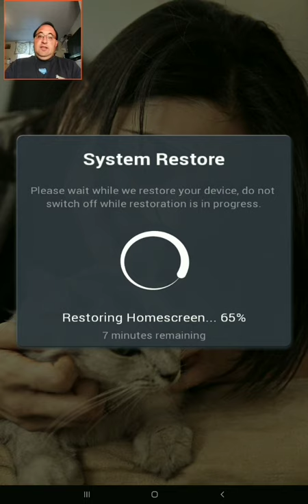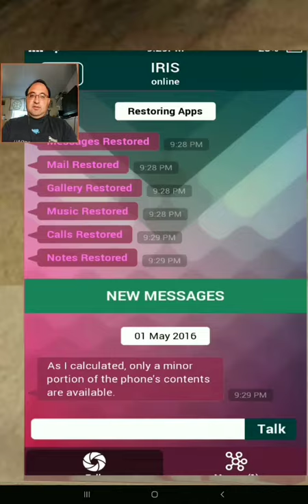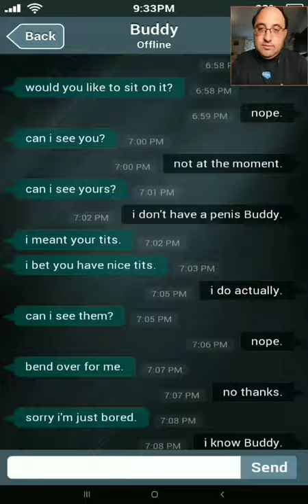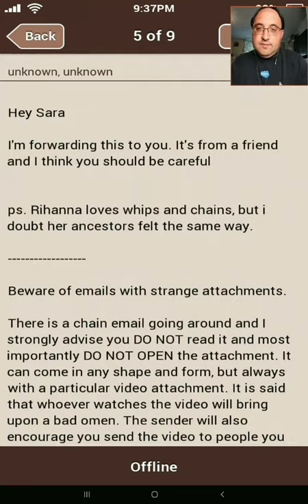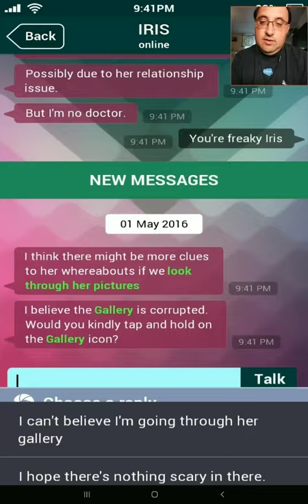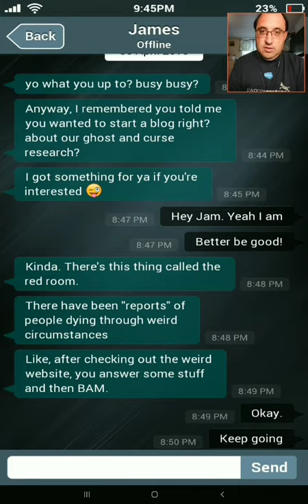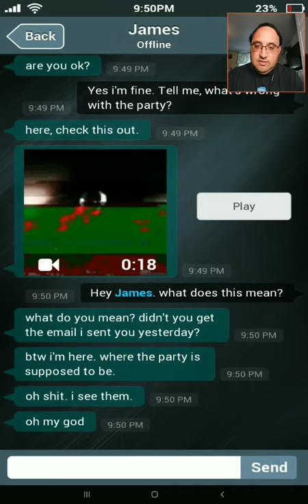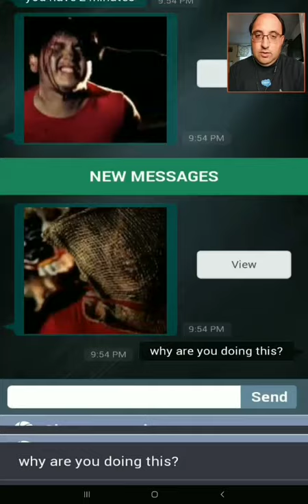I found this phone in SIM Sara is Missing - Full Play Friday #1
I play this phone interface game by Kaigan games where I must find the whereabouts of a girl with just her phone.

Recorded June 22nd, 2020